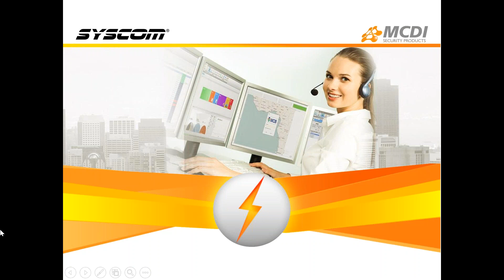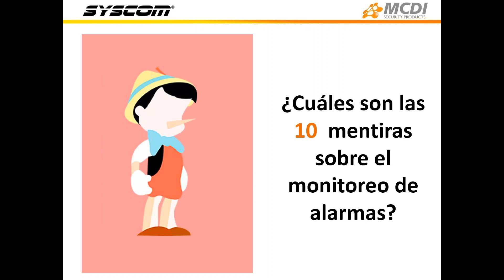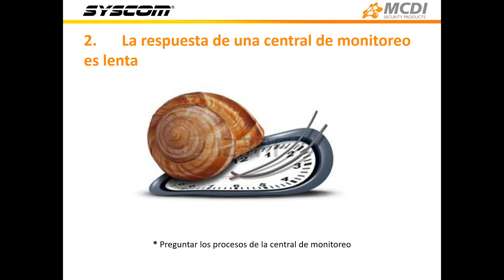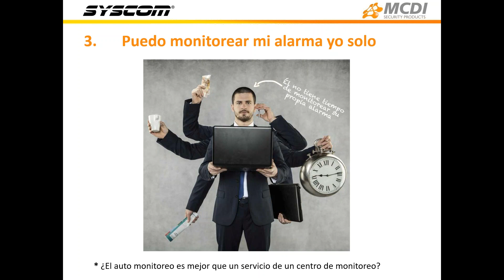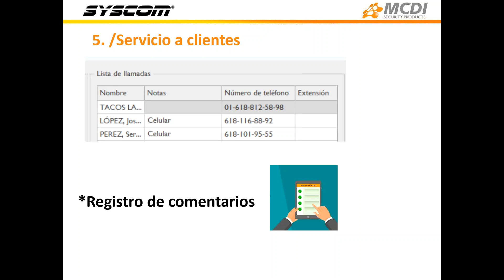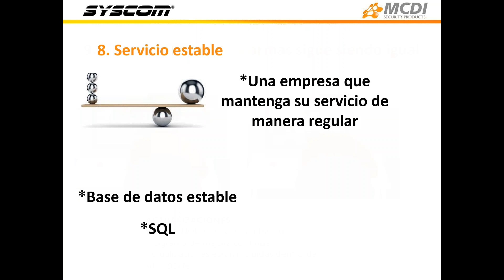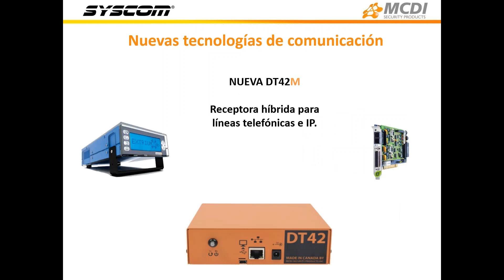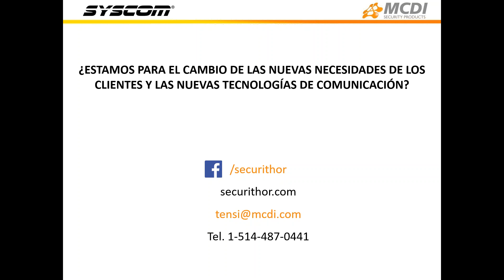10 Mentiras sobre el Monitoreo de Alarmas